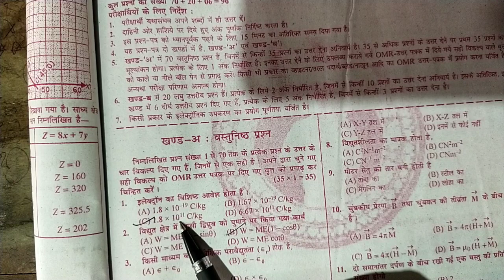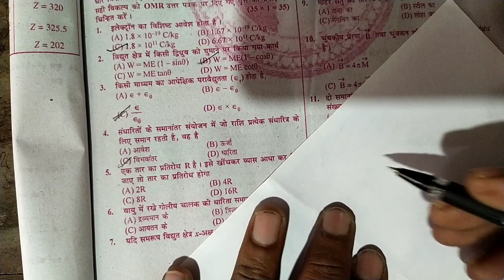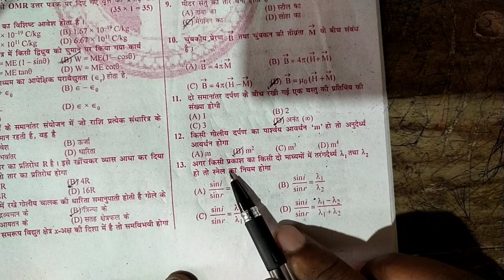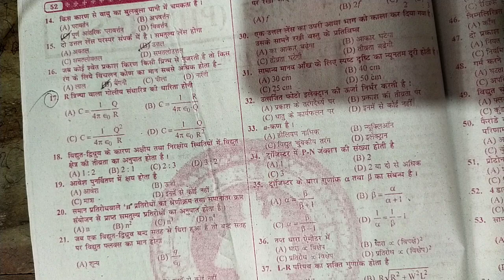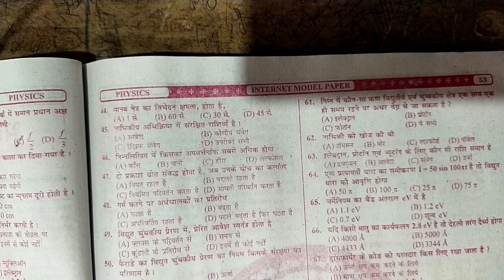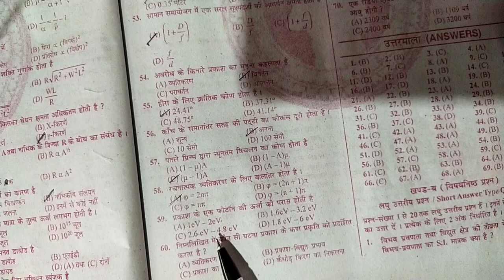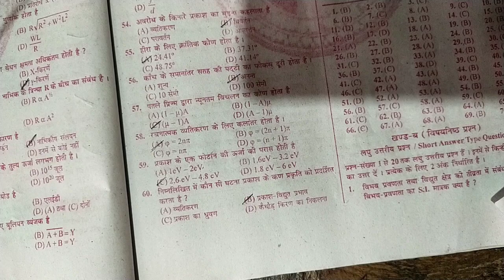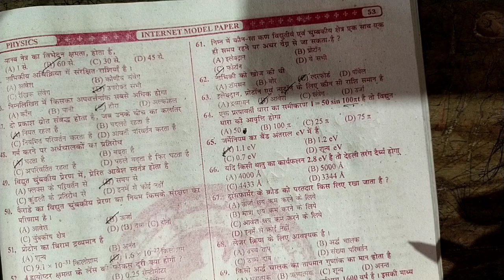physics 12th model paper solution || physics 12 objective question |vvi objective physics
model paper physics
physics 12 th vvi objective